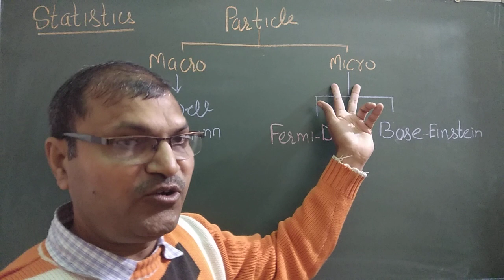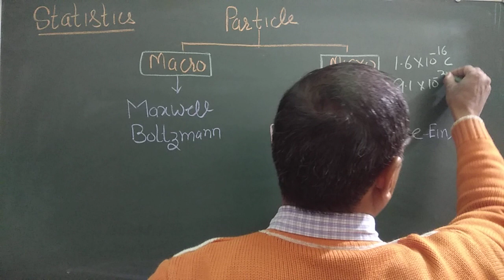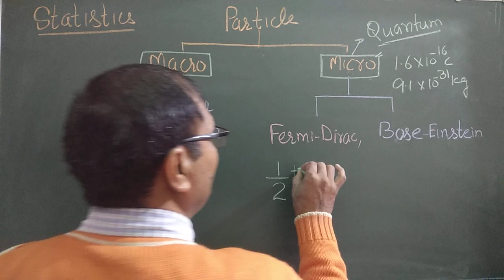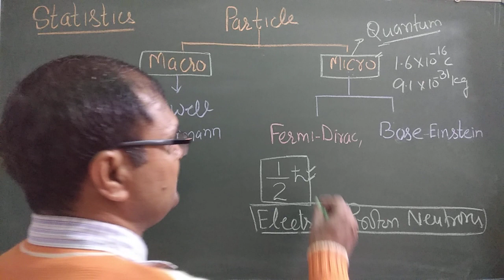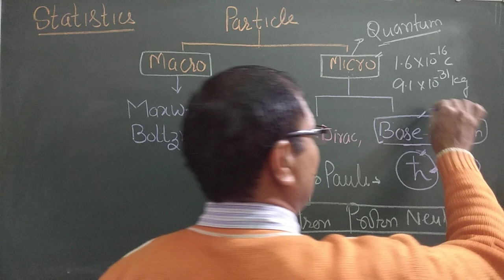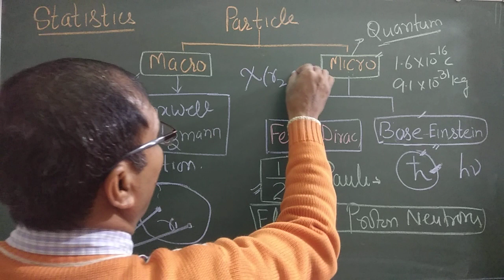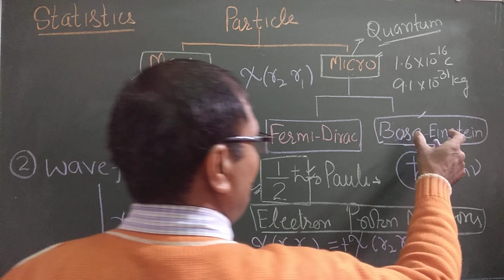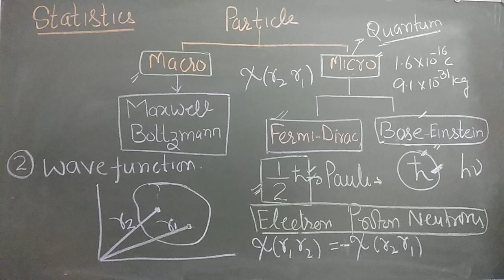STATISTICS (BASIC PROPERTY OF NUCLEUS)